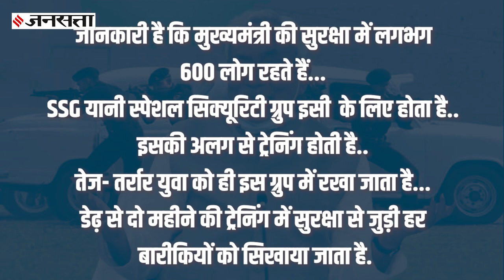मुख्यमंत्री रहते नीतीश कुमार पर कब-कब हुए हमले,मुख्यमंत्री की सुरक्षा में कितने लोग तैनात रहते हैं ?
Nitish Kumar Bihar News: 27 मार्च को बिहार के सीएम नीतीश कुमार को एक सिरफिरे युवक ने तमाचा मार दिया. ये तब हुआ जब नो बख्तियारपुर में स्वतंत्रता सेनानी पंडित शीलभद्र याजी की प्रतिमा पर माल्यार्पण कर रहे थे. एक मुख्यमंत्री की थ्री लेयर की सुरक्षा को भेदकर युवक नीतीश कुमार तक सिर्फ एक मिनट में पहुंच गया. मुख्यमंत्री की सुरक्षा कितनी सख्त होती ही...कितनी सख्त ट्रेनिंग के बाद ये सुरक्षाकर्मियों तैयार होते हैं और इनकी सैलरी कितनी होती है देखिए हमारी स्पेशल रिपोर्ट में.